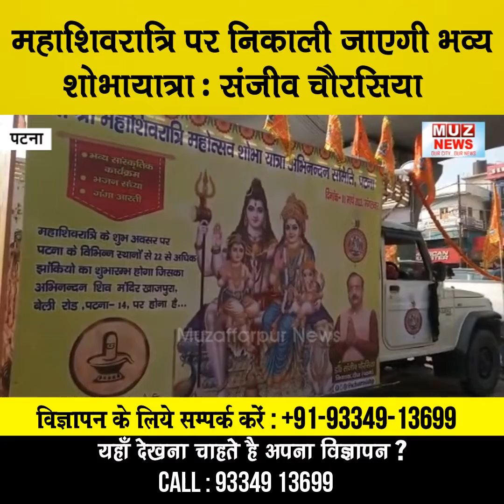पटना : महाशिवरात्रि पर निकाली जाएगी भव्य शोभायात्रा : संजीव चौरसिया